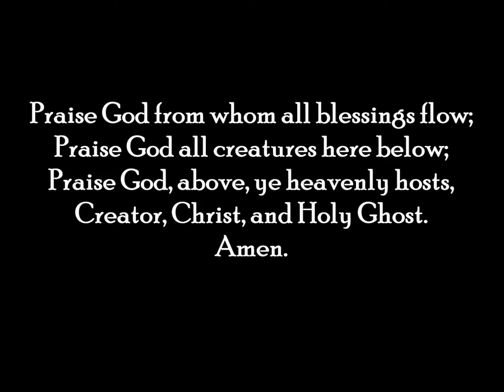Chopin Prelude in C Minor Organ Offertory